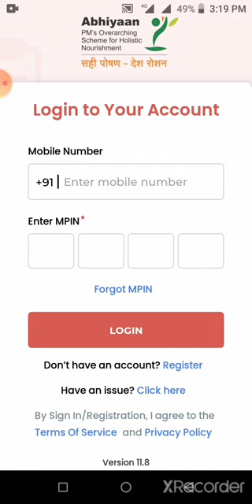11.8 update in poshan tracker app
சின்ன சின்ன தவறுகள் திருத்தப்பட்டு உள்ளன. இதன் செயல்பாடு குறித்து கமெண்ட் பகுதியில் கூறவும்.